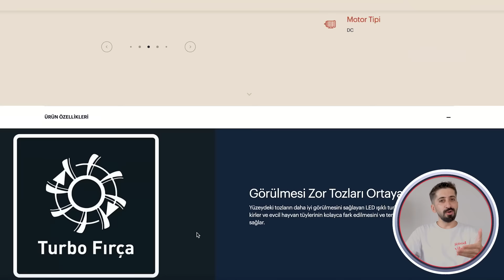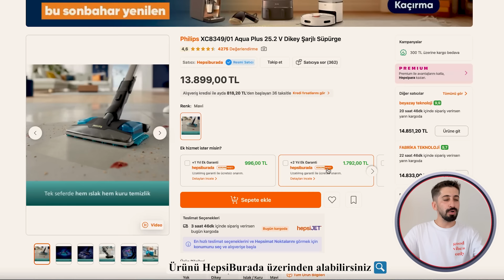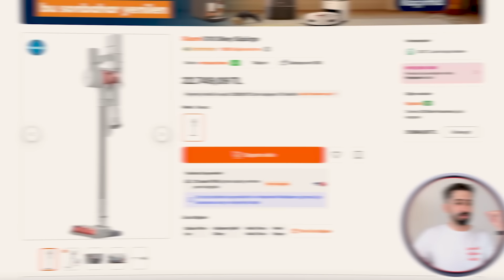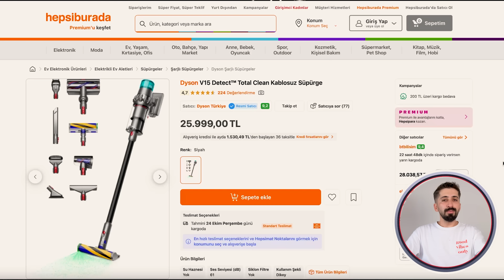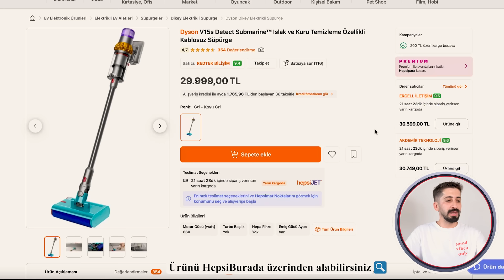En İyi 5 Dikey Süpürge | Her Bütçeye Uygun!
Bu videoda bana göre 2024 yılında satın alabileceğiniz en iyi 5 şarjlı dikey süpürge modelini önerdim. Bu modellerin artı ve eksilerini, fiyatlarını, kullanıcı deneyimleri ile birlikte sizlere aktardım. Dikey süpürge önerileri 2024 isteyenler için her bütçeye hitap eden, faydalı olacağını düşündüğüm bu videoyu umarım beğenirsiniz. İyi seyirler.